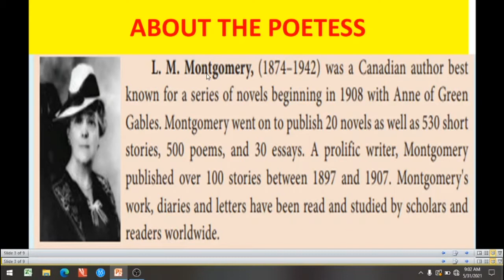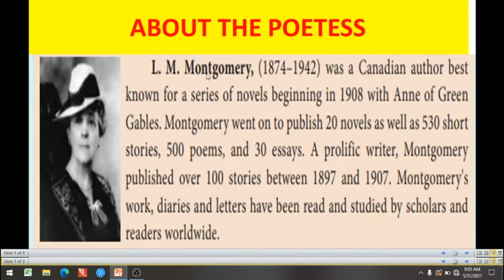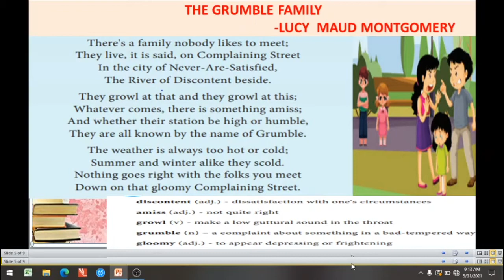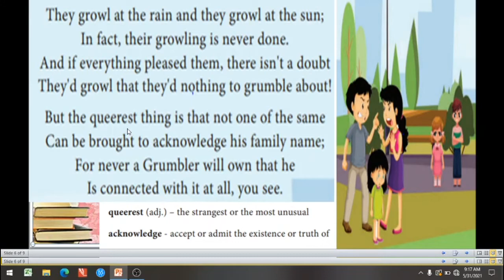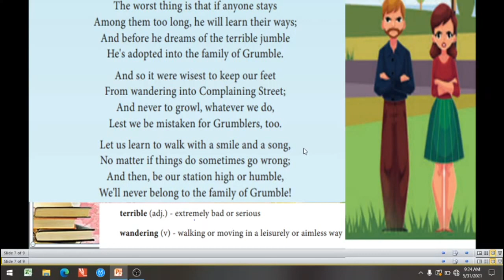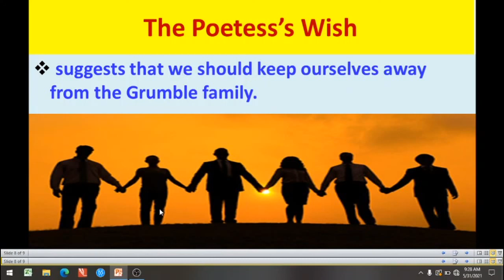X Std THEGRUMBLE FAMILY